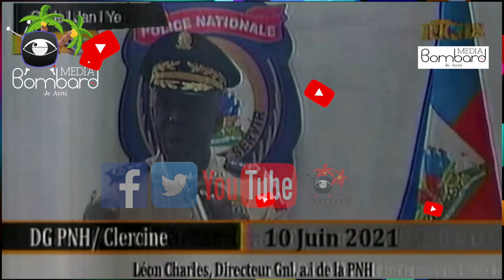Stanley Lucas Sapata Opozisyon An Ak Deklarasyon Lojik Nan Dosye Referandòm